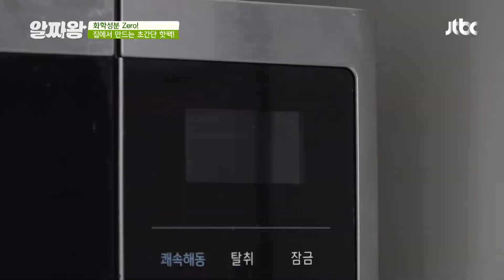집에서 손쉽게 만드는 ♨따끈따끈♨ '천연 핫팩' TV정보쇼 알짜왕(alzzaking) 150회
① 헌 양말에 팥과 애엽 쑥을 각각 넣는다
② 입구를 잘 묶어 준다
③ 전자레인지에 1~3분간 돌려준다